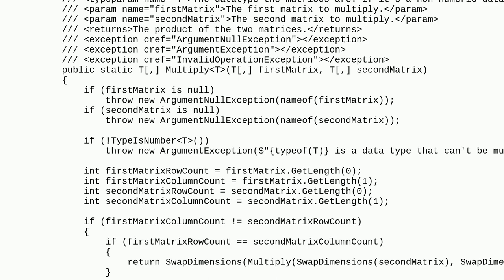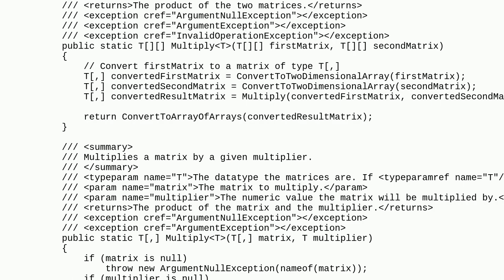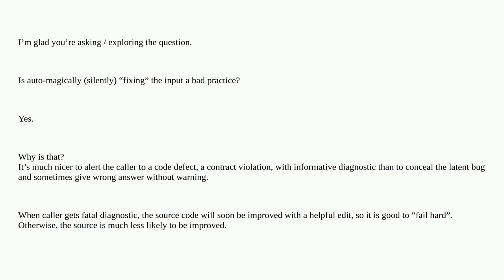Codereview: Should I automatically swap matrix dimensions if the passed matrices are formatted in...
Should I automatically swap matrix dimensions if the passed matrices are formatted incorrectly?

A special thanks goes out to the community

  c#